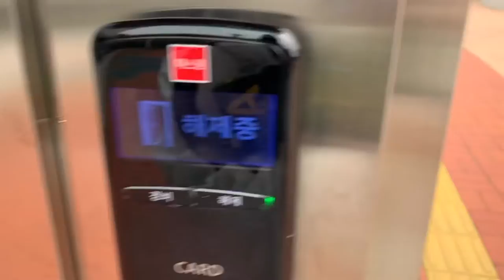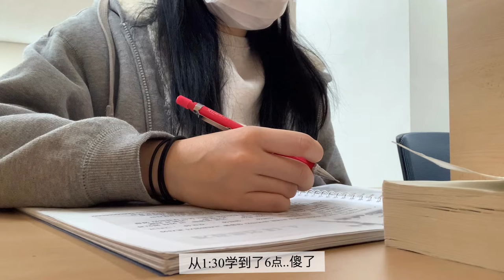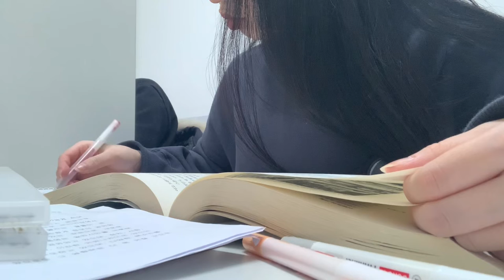🌟vlog｜釜山大｜考試週的一天｜韓國留學生活